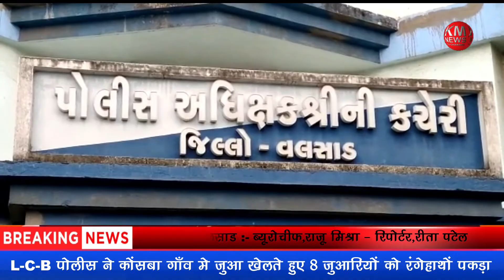L C B पोलीस ने कोंसबा गाँव मे जुआ खेलते हुए 8 जुआरियों को रंगेहाथों पकड़ा